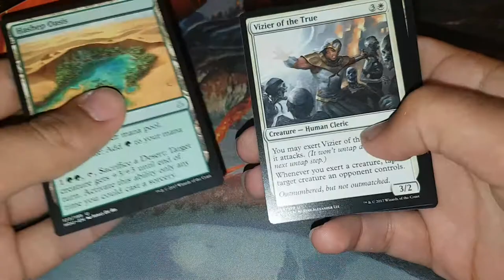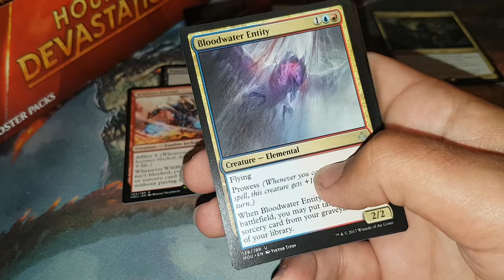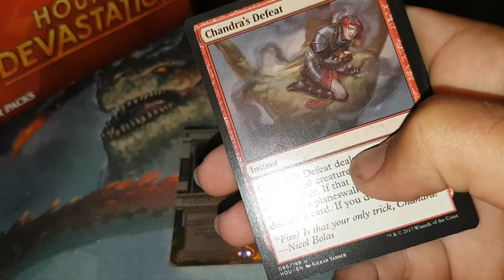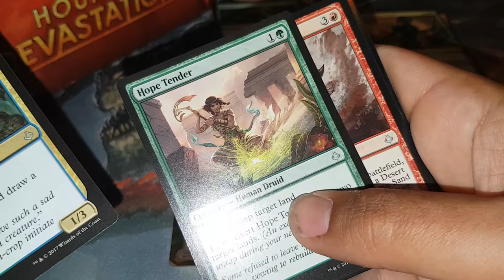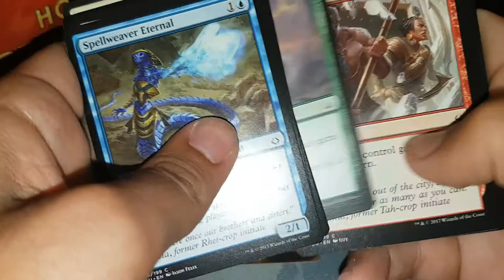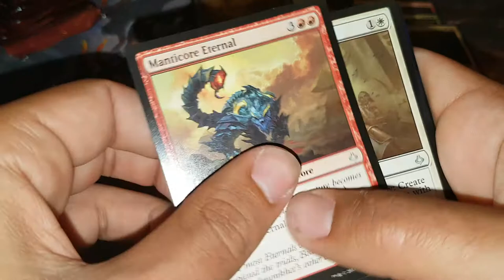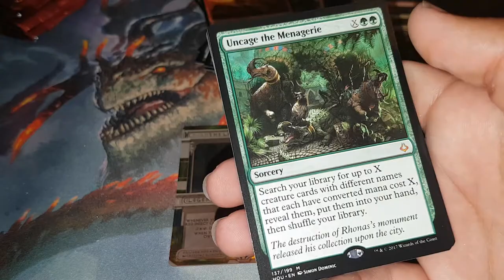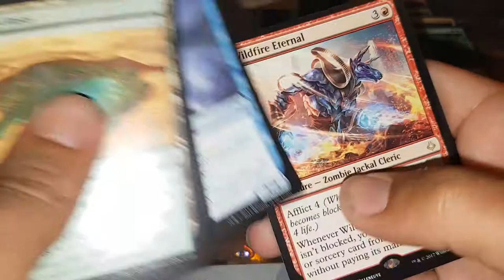Hour of Devastation Booster Box Opening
Hour of Devastation Booster Box Opening. Will there be a Scarab God? Invocation? Multiple Foil Rares???